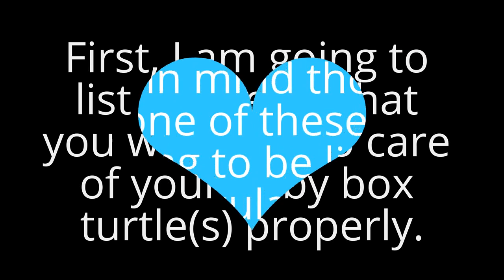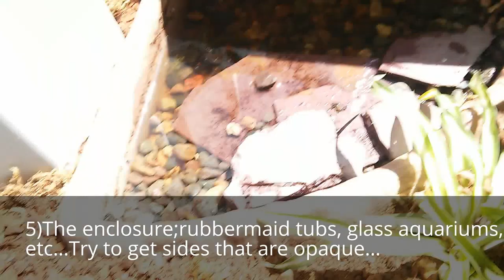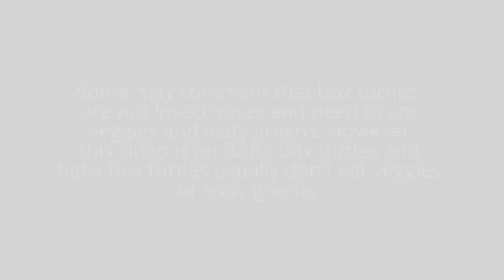Baby Box Turtle Care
Hi baby box turtle owners!! Hopefully this video helps you guys :)

And sorry about the overlapping words and the repeating of the song(if you noticed)... This is my 2nd YouTube video so I am not as used to the YouTube video editor. I'll try not to do that in future videos... I tried to make this  video really good, hope you enjoy!!! :)

**PLEASE READ**
Something I forgot to mention...
The substrate, I personally use a mixture of reptibark, sphagnum moss, eco earth, and dried leaves... Of course you don't NEED to have this mixture yourself. You could also JUST use eco earth, or JUST use reptibark, etc... However it IS better if you mix up different substrates that are meant to hold humidity well...It is better for box turtles... Like mentioned in the video... always keep the substrate moist... Keeping it moist will definitely lessen the chance of your turtle getting sick, etc...
--Lights-- you need uvb, uva and the heat light, sometimes they go together, or not... I provide all three for my turtles via OPEN window. If you want to do that too, try to do it on the EAST. As that is where the sun comes up, and it has most sunlight access.